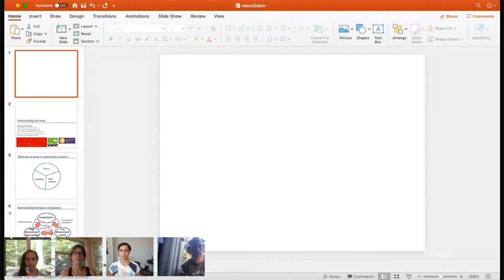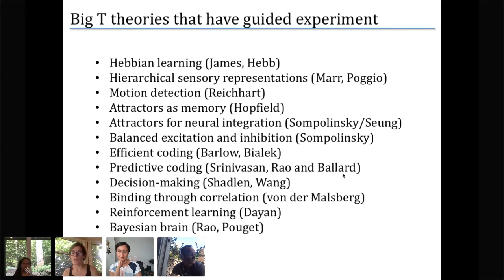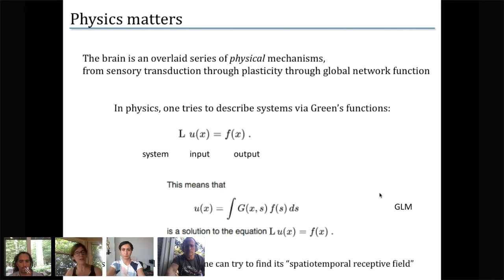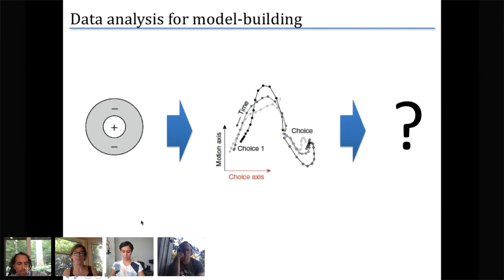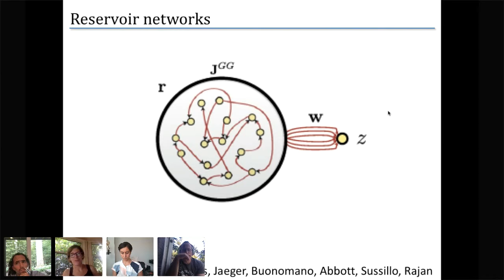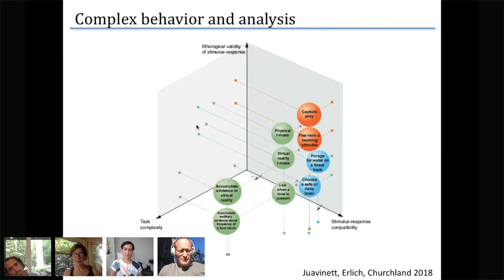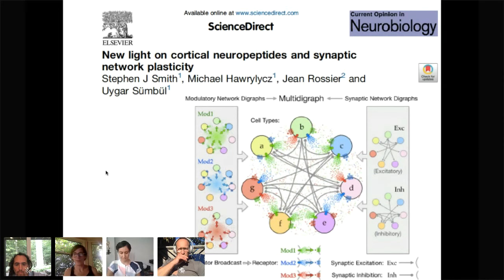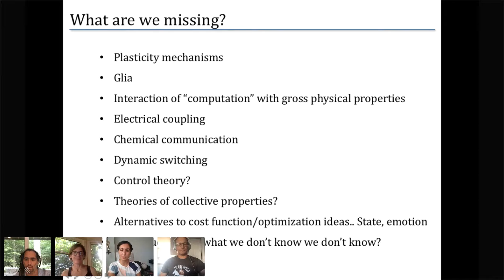The Learning Salon - Adrienne Fairhall